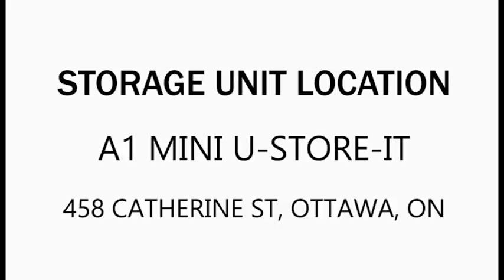A1 U Mini Store It Catherines Unit 2625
In this unit you can spot a few upholstered chairs and some exercise equipment